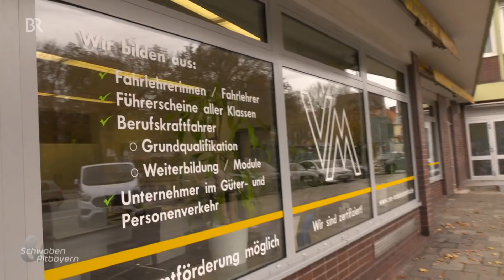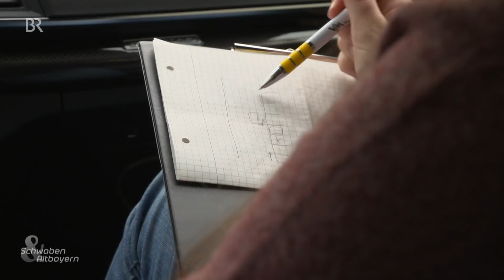Blinken, kuppeln, Spiegel schauen: Fahrlehrer in der Ausbildung | Schwaben & Altbayern | BR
Wer kann sich nicht an die eigenen Fahrstunden und Anweisungen seines Fahrlehrers erinnern? Doch auch die sind nicht als Meister vom Himmel gefallen: Angehende Fahrlehrer müssen viel Theorie pauken. Und eine besondere Herausforderung sind die Praxisübungen mit einem "Fahrschüler".
Autorin: Iris Tsakiridis

Mehr Videos aus Schwaben & Altbayern sehen Sie auch in der BR Mediathek